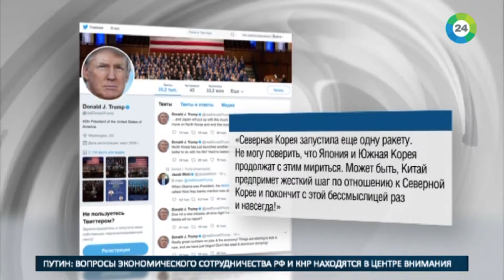Запущенный из КНДР «Хвасон» расстроил мировое сообщество